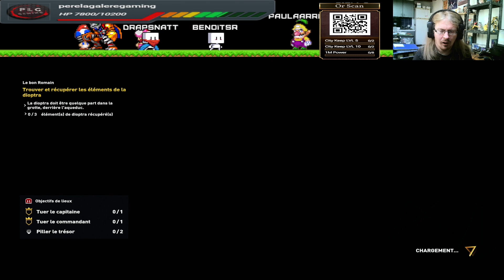🎮 Assassin's Creed Origins - Épisode 60 : Aider les Romains ! 🏛️ [FR - PS4]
🔥 Bienvenue dans un nouvel épisode palpitant d'Assassin's Creed Origins ! Aujourd'hui, nous plongeons au cœur de l'action pour prêter main forte aux Romains. Les mystères de l'Égypte ancienne n'attendent que d'être résolus !

🚀 Rejoignez-moi dans cette aventure épique, où les assassinats stratégiques et les secrets ancestraux se croisent. Les Romains ont besoin de notre aide, et notre lame se lèvera pour la justice !

⚔️ Préparez-vous à une session de jeu intense et à des découvertes épiques. Que les ombres guident notre chemin !